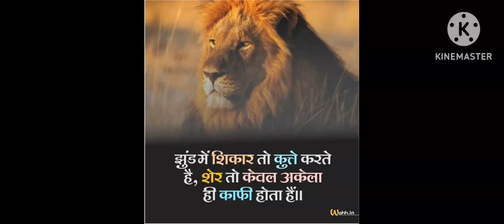जब भी आप परेशान हो तो ये सुनो